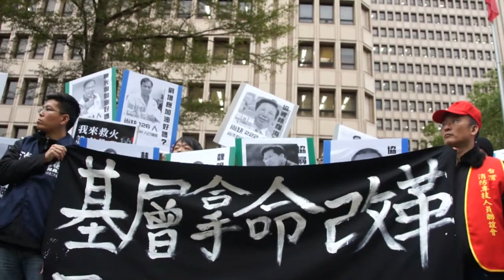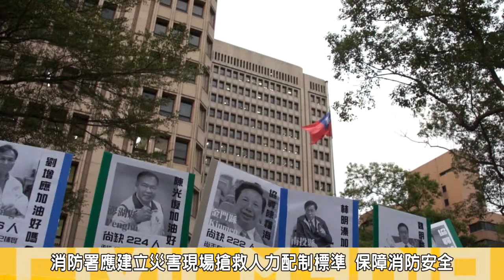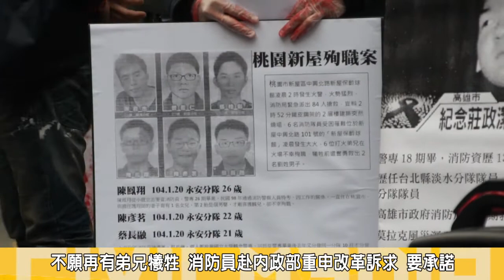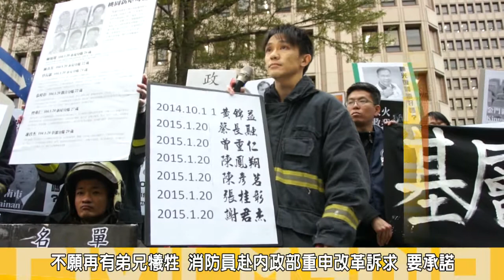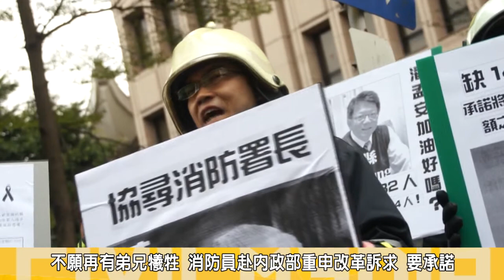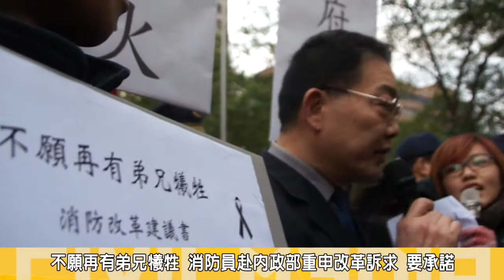2015.02.10拒當耗材 消防員丟血手套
今年1月20日等不到消防署回應落實補足消防人力、改善裝備與檢討評比制度問題，桃園新屋保齡球館惡火又造成6名消防員殉職，(10)下午，消防員再赴內政部，重申消防署應立即承諾改革消防體制，並向消防署丟出象徵消防員成為耗材的血手套，呼籲消防署不要讓「今天公祭、明天忘記」的口號成為一再發生的遺憾。

消防員工作權益促進會理事長楊適瑋說，已經不是第一次在內政部前開記者會，三年前消防員開始訴求改善消防體制，三年前831遊行提出消防人力不足、工時過長與專業分工不落實的訴求，導致許多消防員的訓練與休息時間都被排擠，一人兼負兩三人的工作量。

消防員工作權益促進會余宗翰批，親戚朋友若有人在消防隊服務，誰能感受消防員在火場打火的無助，人力裝備不足，卻要硬著頭皮進入火場救火，若是自己的小孩，誰忍心讓他們進入火場?

他指出，復興空難事件，可能由過勞機師駕駛飛機，再由過勞消防員到現場搶救，接著送到過勞血汗的醫院急救，最後由過勞的記者作報導，他痛批，台灣消防體制到底出了什麼問題，兩年內竟能犧牲高達19名弟兄的性命，去年9月他在凱道上唸出108位殉職同人名單，如今又增加6位，其中兩位更是與他最要好的同學，他痛批明明缺額15000人力，消防署卻以3000人對外低報，來欺騙消防弟兄。

消防員工作權益促進會秘書長鄭雅菱認為，現在不是中央無能為力的問題，9月1日消防署鬆口，能夠補足3千名人力，卻不能補足該補的差額?
她認為，消防署應該建立災害現場搶救人力配置標準，來保護消防員的現場配致安全官，掌握進入火場的消防員氣瓶量多寡，與指揮官、水線、人力的配置，來保障消防員的生命與救護安全。她呼籲必須提高消防救護所編列的預算，建立裝備定期檢查汰換制度、確保各縣市消防設備能保持最佳狀態。

內政部消防署副署長江濟人出面回應時表示，消防員訴求的補足人力、充實裝備與評筆檢討，與基層參與，消防署都聽見了，願意與所有消防人園坐下來好好溝通取得共識。

對此消防員非常不滿，隨後脫下手上沾滿紅色染濟的「血手套」丟進內政部，象徵消防人員的生命如同耗材般，被用完就丟，訴求要消防員的基本尊嚴。